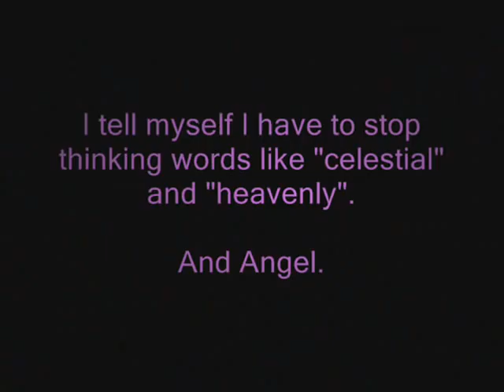Missing Angel Juan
FLB VIDEO TRIBUTE. PLEASE COMMENT AND ENJOY.

Finally got around to putting it together. Took a bit of time I guess, just wish I had more to work with other than my own mind. Because believe me, that can get weird sometimes. o_O

Anyways, bow down to Francesca! This vid. was made with much love towards her writings, by: weetziemileebenjamin!!!